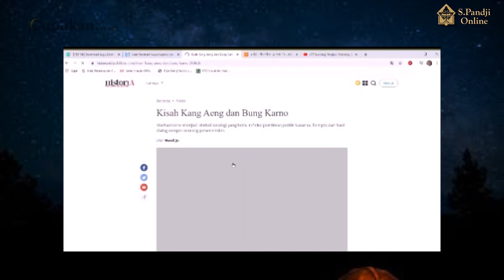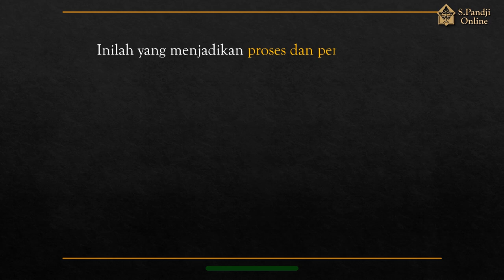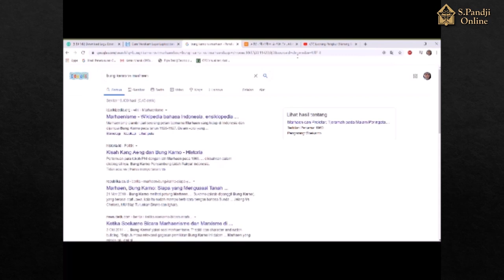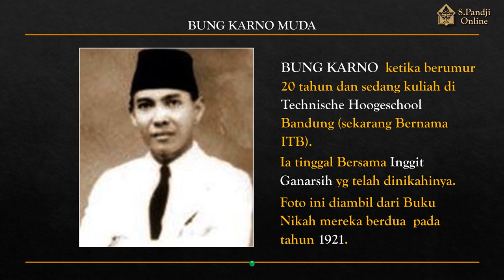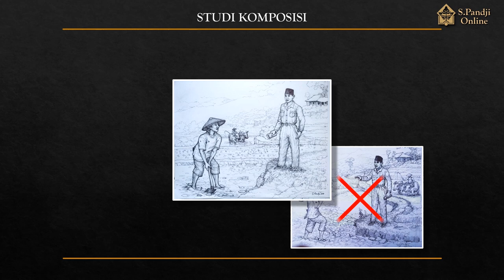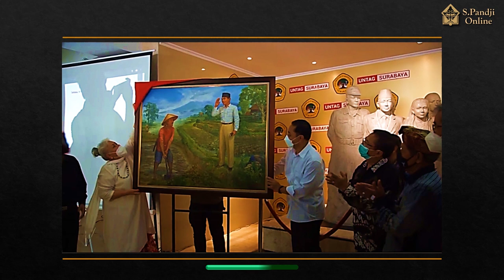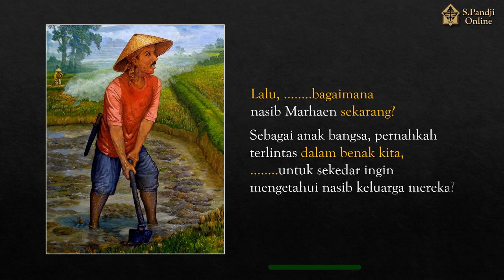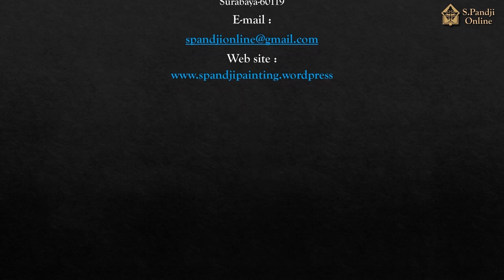BUNG KARNO vs MARHAEN, Dialog dalam sebuah Lukisan karya S. Pandji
Video ini berisi proses dibuatnya sebuah Lukisan yang menggambarkan DIALOG antara BUNG KARNO dengan MARHAEN ( seorang petani di Desa Cigelereng - Bandung. Diuraikan dalam video ini bagaimana seseorang telah meminta kepada beberapa Pelukis baik di Jakarta maupun Bandung agar dibuatkan lukisan dengan tema tersebut di atas, namun nggak pernah terwujud, sehingga akhirnya oleh Ibu Nuniek Silalahi disampaikan kepada S. Pandji, apakah sanggup untuk melukisnya. Setelah lukisan tersebut selesai dikerjakan dan akan dikirim kepada pemesan, justru yang bersangkutan melarang untuk dikirim, karena beliau akan menjemputnya sendiri Lukisan tersebut. Dan pada tanggal 6 April 2021, dilakukanlah syukuran di Graha Wiyata Universitas Tujuh Belas Agustus Surabaya sebagai ritual pelepasan LukIsan DIALOG BUNG KARNO vs MARHAEN karya S. Pandji yang dilepas oleh Walikota Surabaya Bapak Eri Cahyadi ST. MT. dan didampingi oleh Bp. Bambang DH, Rektor dan Wakil Rektor UNTAG serta Bp. Mangapul Satiman Silalahi sebagai penanggung Jawab Yayasan Untag Surabaya. Video ini juga menampilkan cuplikan proses Kreatif pelukis dalam membuat konsep dan proses meng-aplikasikannya ke atas kanvas.